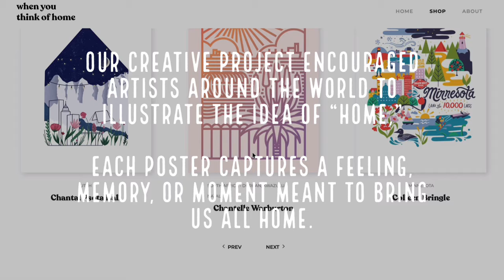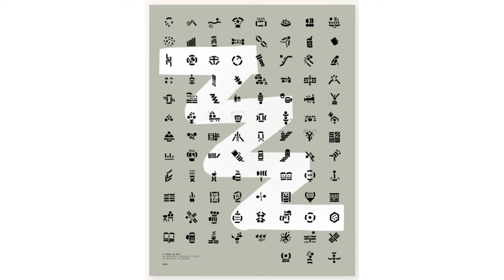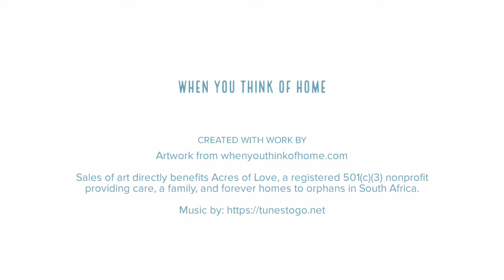When You Think of Home